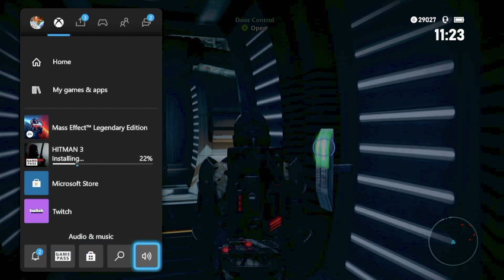Mass Effect: Legendary Edition | Campaign Playthrough - Pt. 12 | Twitch stream - OBS + Xbox Series S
Mass Effect: Legendary Edition | Xbox Series S |
Full Campaign Walkthrough - Part 12